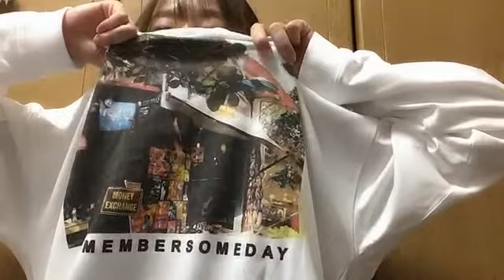2021年10月03日19時02分26秒 鎌田 菜月（SKE48 チームE）